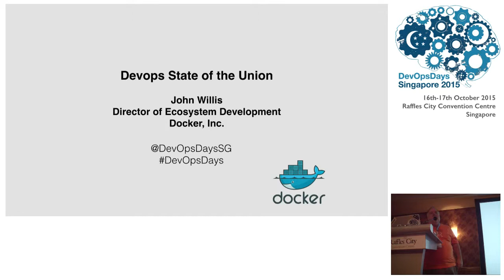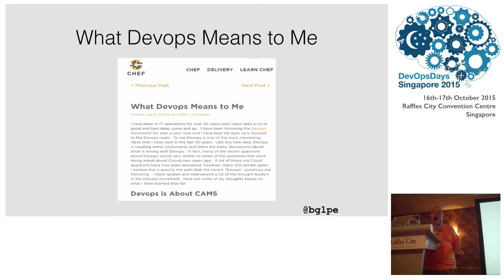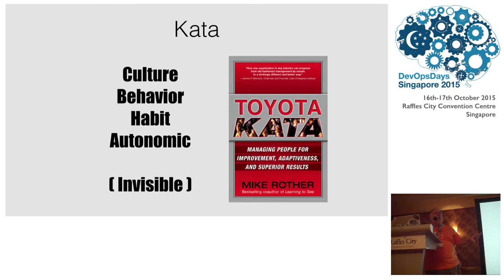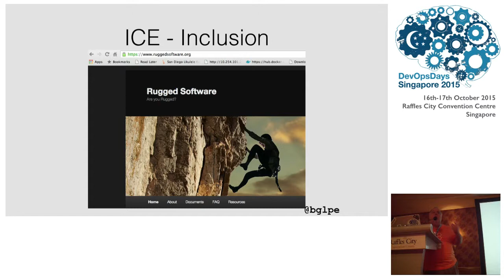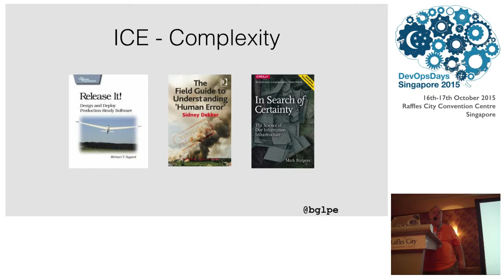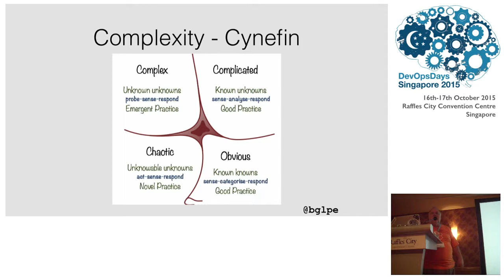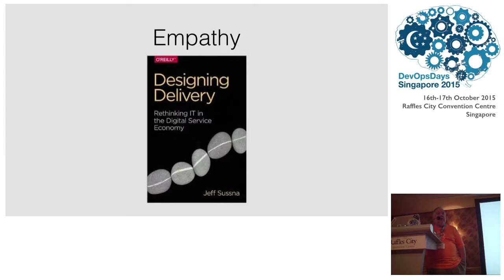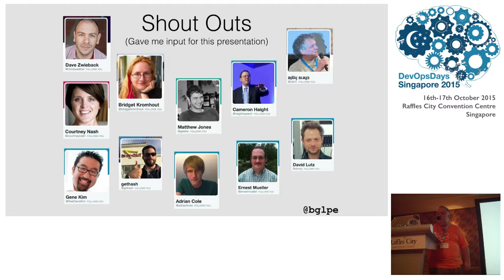Keynote: State Of The 'DevOps' Union - DevOpsDays SG 2015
Speaker: John Willis, Evangelist at Docker